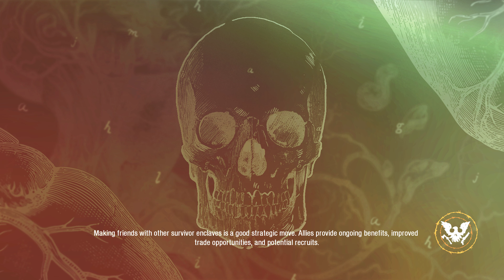State of Decay 2: 4K 60fps HDR: Way too over brightness! Shadow-Play testing.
Hello all and welcome back to another game I'm testing at the moment and that's State of Decay which I've got free on my Xbox Game-pass which I'm playing the pc version on 4k hdr and 60fps solid. Minus a few jitters. I'm waiting for Microsoft and Playstation's new x Cloud Technology for games. This will be like the Google Stadia where you can play anywhere in the gaming World has long as you have a decent internet. I'm recording in 4k with my PC turned on the HDR mode but it seems as though the brightness is too high for some reason. Anyway cheers for watching. Recorded on Wednesday18th March 2020.